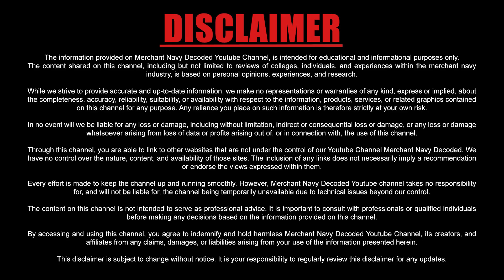How I cleared my Anglo Eastern and Maersk ETO Sponsorship with Merchant Navy Decoded? ft. Madhav TN